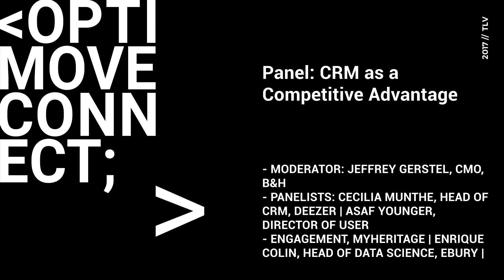Panel: CRM as a Competitive Advantage | Optimove Connect 2017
Cecilia Munthe (Deezer), Lauren Pica (Outbrain), Asaf Younger (My Heritage) and Enrique Colin (Ebury) join moderator Jeffrey Gerstel, CMO at B&H, to discuss the art and science of CRM